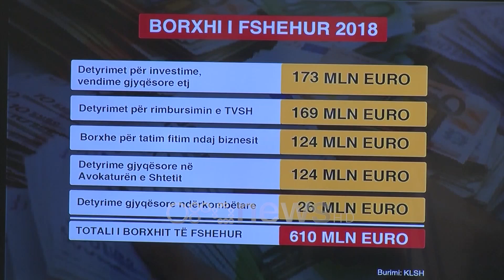Tabaku: KLSH zbulon manipulimin, qeveria fshehu 610 milionë euro borxh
"Edi Rama është kampion i vjedhjes së qytetarëve shqiptarë dhe rritjes së borxhit që secili prej nesh duhet të paguajë për vjedhjet e tij".

Është kjo deklarata e bërë ditën e sotme nga ish-deputetja demokrate Jorida Tabaku, e cila tha se raporti i Kontrolli të Lartë të Shtetit tregon se qeveria ka gënjyer dhe manipuluar të dhënat e buxhetit të shtetit, duke fshehur 610 milionë euro borxh.

Sipas saj, kjo do të thotë se çdo shqiptari do t’i duhet të paguajë 200 euro shtesë vetëm prej borxhit të fshehur të Edi Ramës.

Tabaku tha se fshehja e shifrës së borxhit është tregues jo vetëm i paaftësisë dhe pazotësisë, por kjo fshehje dëshmon manipulimin dhe kriminalizimin e qeverisë deri në pikën që shkatërron tërësisht të dhënat dhe besueshmërinë e publikut.

"Qeveria ka vazhduar të gënjejë shqiptarët dhe institucionet ndërkombëtare duke pohuar se kanë ulur borxhin publik, në 67.2%. E vërteta është se borxhi publik është 71.6% dhe ky sërish nuk është borxhi real përfundimtar, pasi aty nuk është përfshirë borxhi 2,2 miliardë euro nga PPP-të korruptive. Nëse do të llogariteshin në mënyrën e duhur dhe sipas standarteve të kërkuara nga FMN dhe Banka Botërore, atëherë vlera reale e Borxhit Publik do të ishte 81%", u shpreh Tabaku.

Duke renditur me pika borxhet që u janë fshehur shqiptarëve ajo tha:

-Detyrimet për investime, vendime gjyqësore etj janë rreth 173 milionë euro.

-Detyrimet për rimbursimin e TVSH janë rreth 169 milionë euro.

-Borxhe për tatim fitim ndaj biznesit 124 milionë euro.

-Detyrime gjyqësore në avokaturën e shtetit, po ashtu 124 milionë euro.

-Dhe Detyrime gjyqësore ndërkombëtare 26 milionë euro.